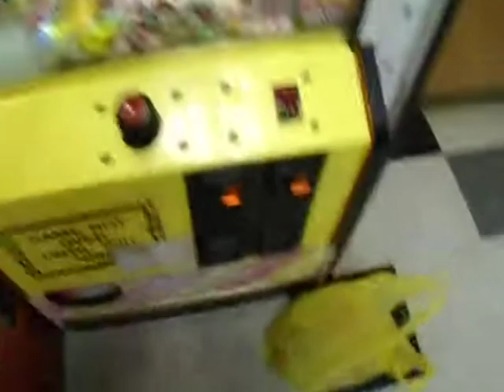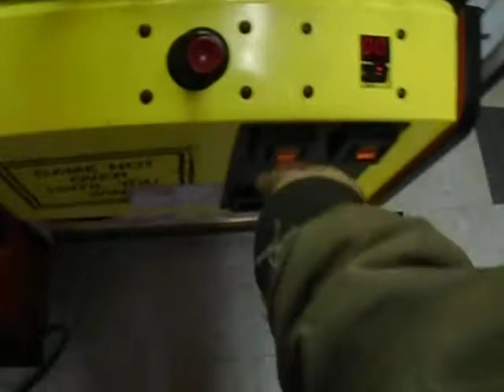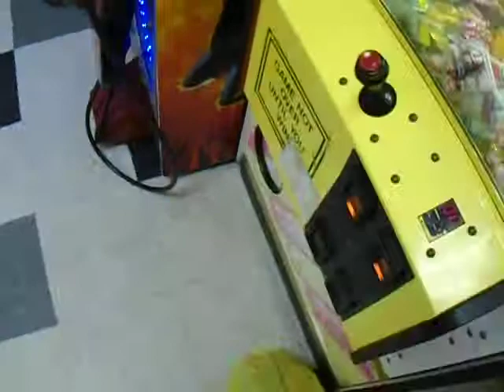Winning some candy from the candy crane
Just winning some candy at Bowler City.